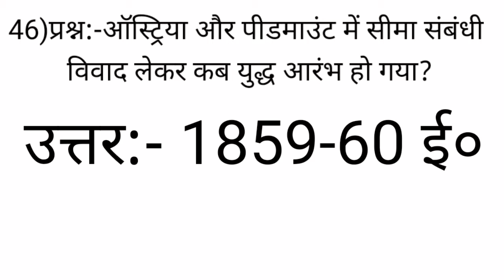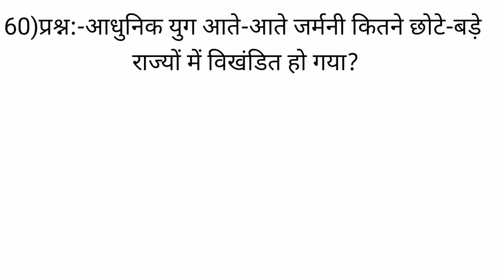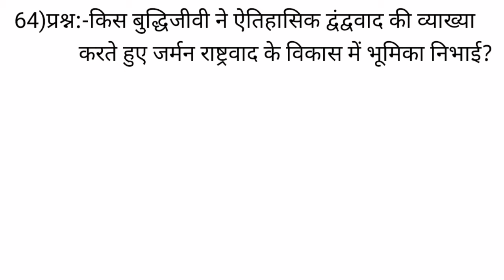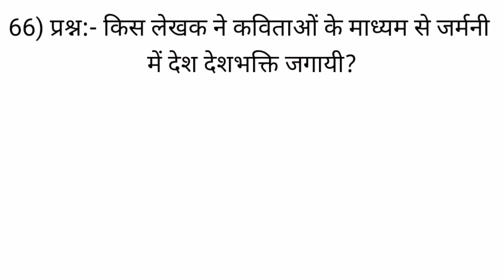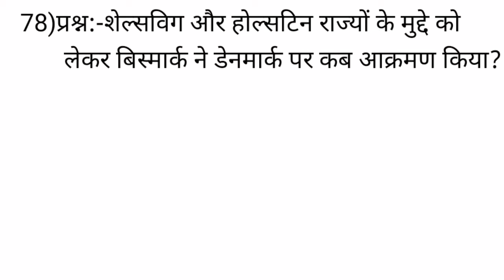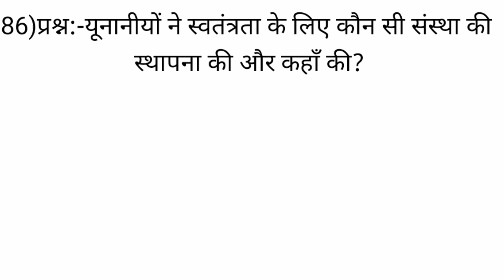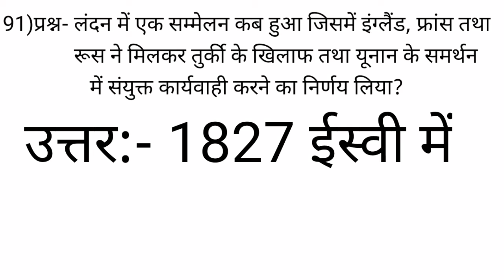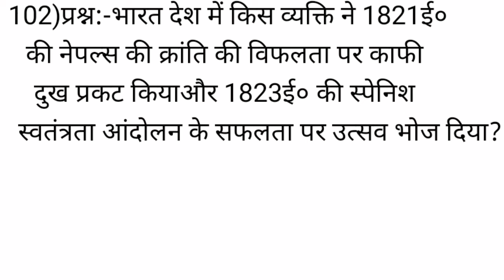Objective question bank 2022 ।। यूरोप में राष्ट्रवाद ।। suggested objective 2022,भाग-2 ।SSTP CLASSES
Objective question bank 2022 ,
यूरोप में राष्ट्रवाद,
 suggested objective of chapter1,
vvi question answer objective 2022,
इकाई-एक,
SSTP CLASSES,
SSTP CLASSES HISTORY CLASS-10TH,
SSTP CLASSES HISTORY CLASS-10TH 2021,
VVI OBJECTIVE QUESTION ANSWER 2022,
HISTORY CLASS 10TH,
HISTORY CLASS 10TH 2021,
TOTAL OBJECTIVE QUESTION ANSWER 0F CHAPTER -1,
संपूर्ण अतिलघुत्तरीय प्रश्नोत्तर अध्याय एक भाग-2,